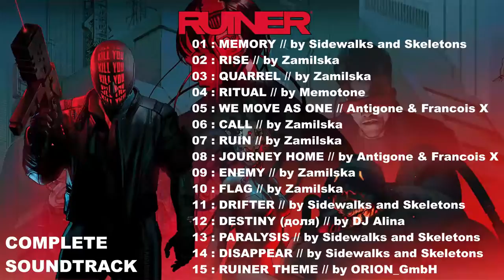Ruiner Soundtrack : 07 : Ruin // by Zamilska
Game: Ruiner